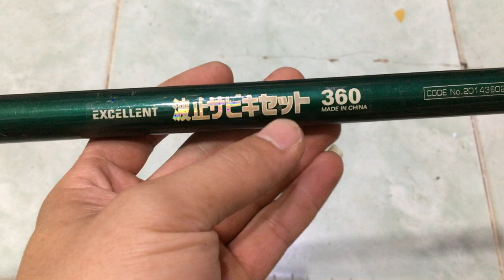60k ĐẸP RẺ KHỎE cần câu nhật bãi Liên hệ 0786555599